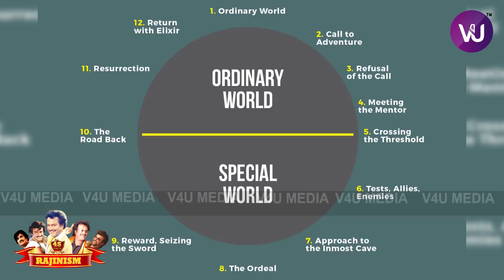"Rajini Sir is wanted for India- man" | TK Shanmuga Sundaram | Ep 11 | Part 02 | V4U Media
V4U Media brings to you Exclusive Interviews of Celebrities who open up on their journey with the one and only Superstar Rajinikanth as part of commemorating 45 Years Of Rajinism